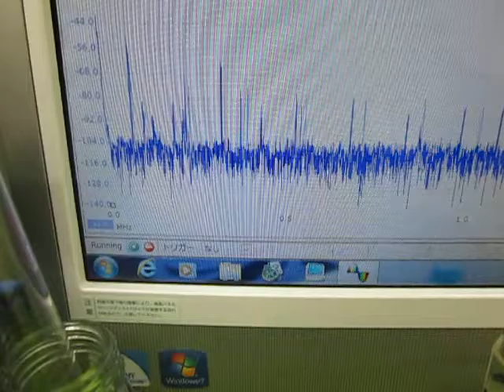超音波プローブによるメガヘルツの発振制御技術 （超音波システム研究所 ultrasonic-labo）